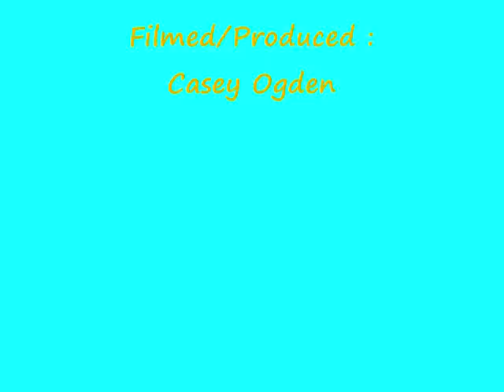Jordan Yamoah @ The Armory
Jumps from 15' to his record breaking 17' 1"